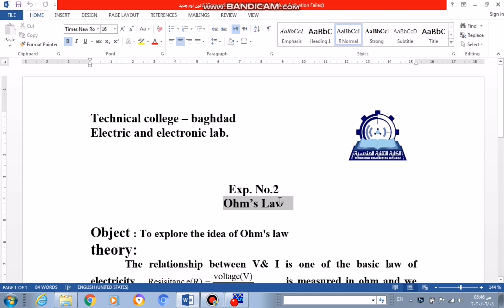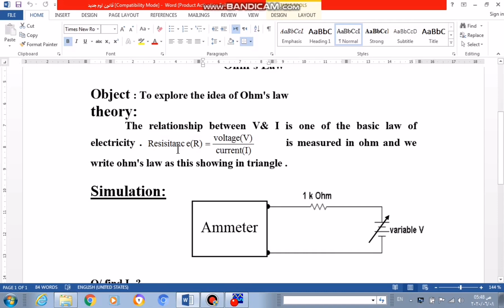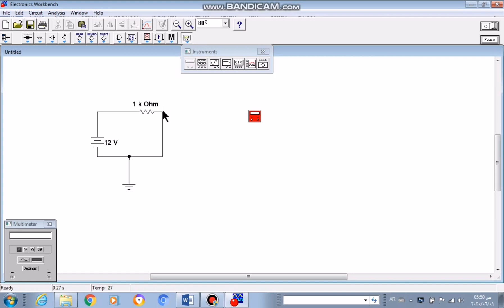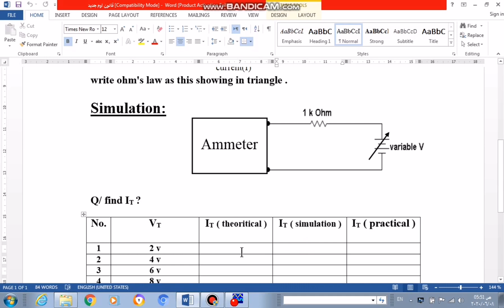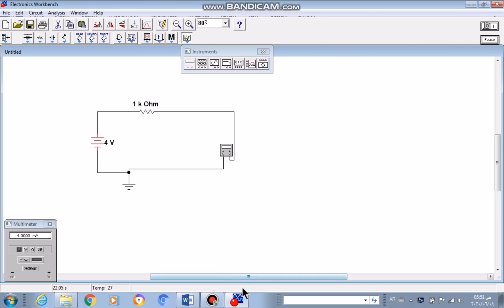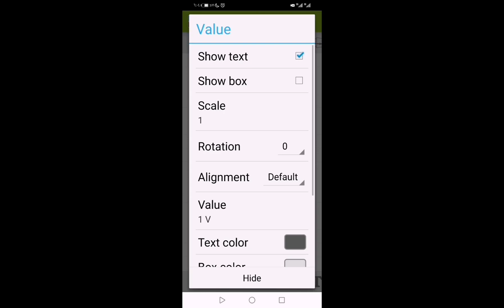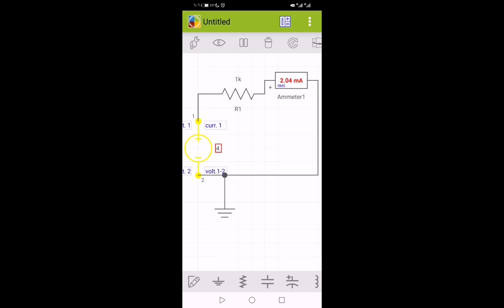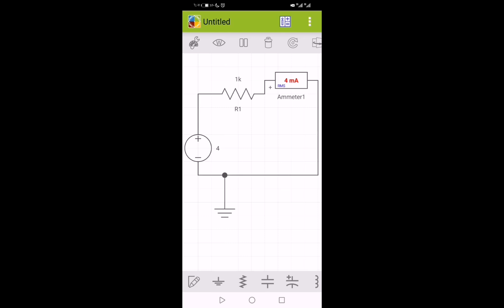تجربة قانون اوم